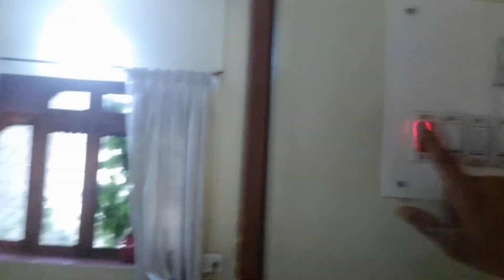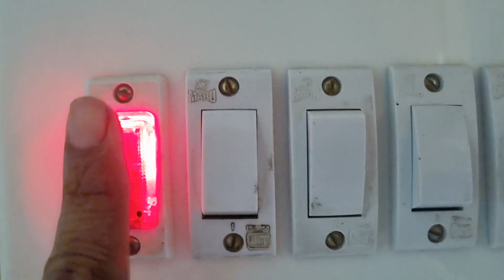The finger touches the button with the technology of the lightbulb.